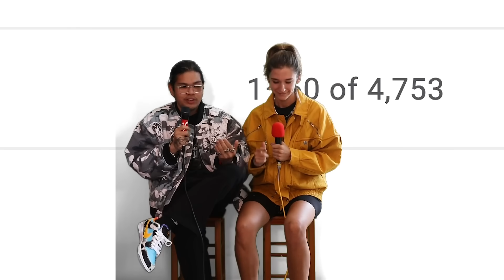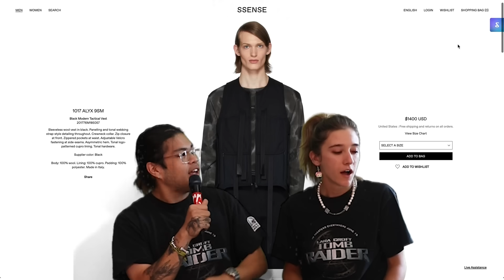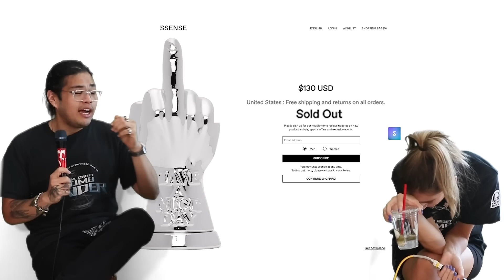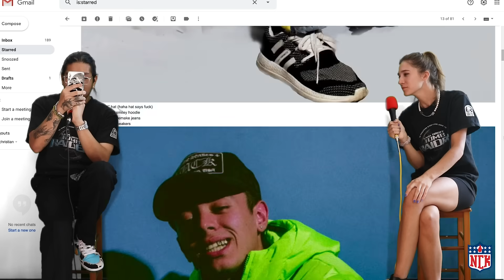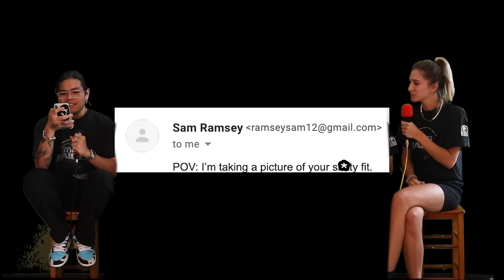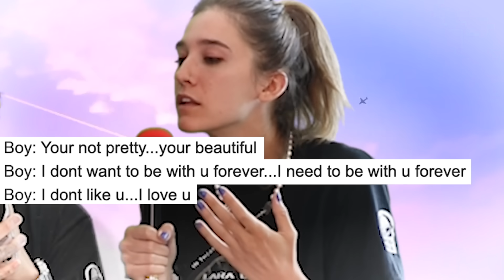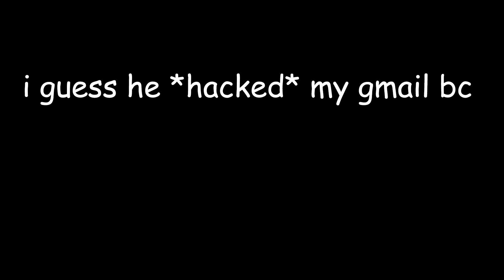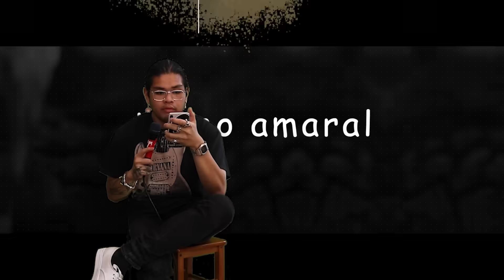ROASTING 1 MILL SUBSCRIBER OUTFITS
FIRST VIDEO LIVE SEPTEMBER 7